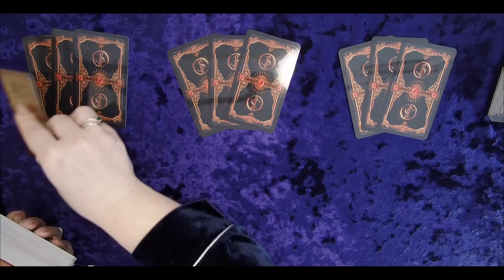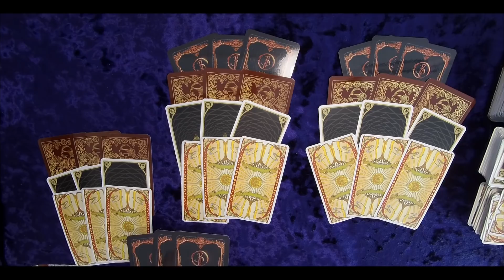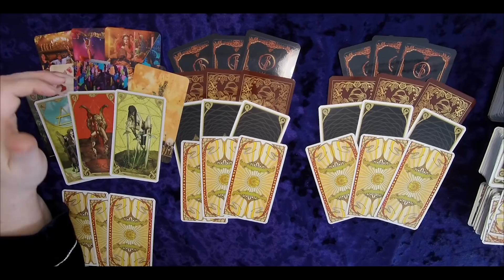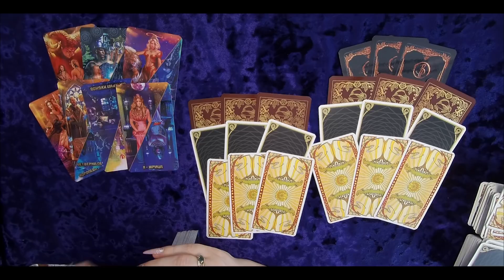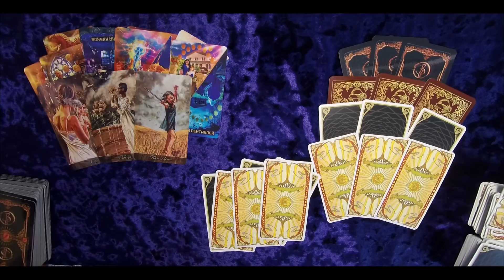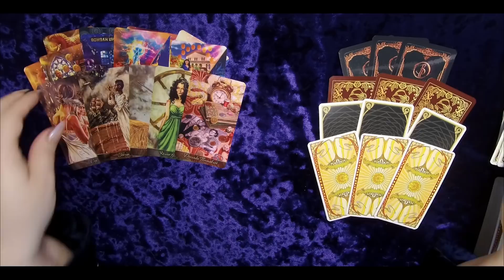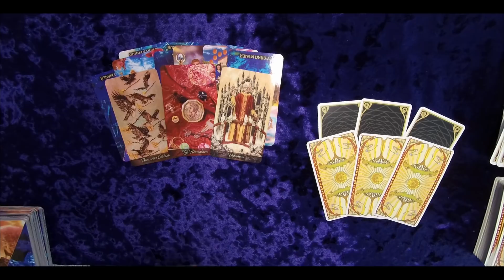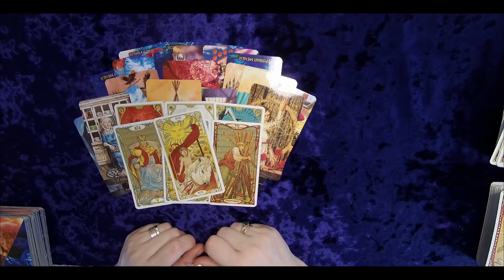ГРЯДУЩИЕ ПЕРЕМЕНЫ! Судьбоносные СОБЫТИЯ В ВАШЕЙ ЖИЗНИ?🍀Гадание Таро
В центре каких событий вы окажетесь в скором времени  Подсказки Высших Сил! Что на Пороге? Судьбоносные ПЕРЕМЕНЫ Будущего! КУДА ВЕДЕТ ДОРОГА СУДЬБЫ? 🍒 ЧТО НУЖНО ЗНАТЬ ПРЯМО СЕЙЧАС?
1вар-02:10
2вар-19:26
3вар-34:33
ЧТО НЕЖДАННО- НЕГАДАННО ПРИДЁТ В ВАШУ ЖИЗНЬ? ЧТО ГОТОВИТ ВАМ СУДЬБА? ЧТО ВАС ЖДЁТ? Вас шокируют грядущие перемены! От вас ничего не зависит...